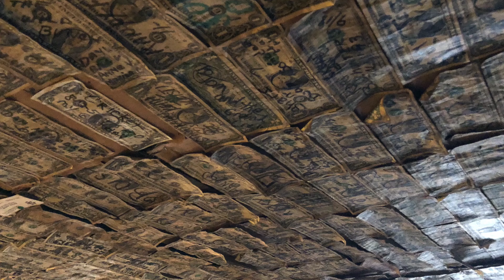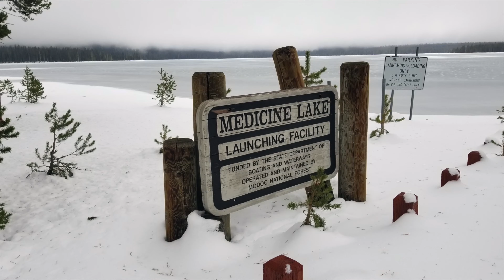Red's Run 11 4k